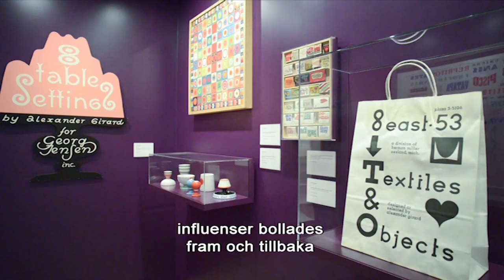POP KONST DESIGN | Introduktion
English below

POP KONST DESIGN
Moderna Museet Stockholm
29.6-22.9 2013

Tidpunkten när "pop" som konstbegrepp föddes, kan preciseras nästan på dagen. "Pop Art" var det omdebatterade ämnet för ett symposium den 13 december 1962 på Museum of Modern Art i New York. Då hade konstnärer i Storbritannien och USA sedan 1950-talet ifrågasatt etablerade traditioner och hierarkiska strukturer genom en ny estetik, hämtad från livet och människorna omkring dem; ifrån mass- eller populärkulturen.

Idag betraktas Pop Art, eller popkonst, som en av efterkrigstidens mest inflytelserika konstriktningar och dess bilder fortsätter att påverka förståelsen av kulturell identitet. De som kom att kallas popkonstnärer fann motiv i sin vardag, från kändisfotografier och massmedia, och från reklam, symboler och logotyper skapade av formgivare. Popkonstens bildvärld och strategier fungerade i sin tur som inspirationskällor för formgivare.

Pop Art Design utforskar dialogen som uppstod mellan de två disciplinerna. Utställningen omfattar konst- och designobjekt från tidigt 1950-tal till början av 1970-talet och inkluderar cirka 80 konstverk, och lika många designföremål, filmer och dokumentära fotografier. Konstverk av bland andra Peter Blake, Judy Chicago, Öyvind Fahlström, Richard Hamilton, Roy Lichtenstein, Martial Raysse, Ed Ruscha och Andy Warhol visas tillsammans med designföremål av Charles och Ray Eames, Alexander Girard, Verner Panton, Carla Scolari, Ettore Sottsass, Studio 65, Studio DA, Superstudio med flera.

Curatorer: Mathias Schwartz-Clauss och Matilda Olof-Ors

POP ART DESIGN
Moderna Museet Stockholm
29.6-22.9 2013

The time of birth for the term "pop" in relation to art can be specified almost to the day. "Pop Art" was the controversial subject of a symposium held on 13 December, 1962, at the Museum of Modern Art in New York. Artists in the UK and the USA had been challenging established traditions and hierarchical structures ever since the 1950s, with a new aesthetics, culled from the life and people around them, from mass and popular culture.

Today, pop art is regarded as the most influential post-war art movement, and its images continue to inform our understanding of cultural identity. Those who became known as pop artists found their subject matter in everyday life, pictures of celebrities and the mass media, and in advertising, symbols and logotypes created by designers. The imagery and strategies of pop art, in turn, served as inspiration to many designers.

Pop Art Design explores the dialogue that arose between the two disciplines. The exhibition covers art and design objects from the early 1950s to the early 1970s, and features some 80 works of art and as many design objects, films and documentary photographs. Works by Peter Blake, Judy Chicago, Öyvind Fahlström, Richard Hamilton, Roy Lichtenstein, Martial Raysse, Ed Ruscha and Andy Warhol are shown together with design objects by Charles and Ray Eames, Alexander Girard, Verner Panton, Carla Scolari, Ettore Sottsass, Studio 65, Studio DA, Superstudio and others.

An exhibition of the Vitra Design Museum, Weil am Rhein and Moderna Museet, Stockholm in cooperation with Louisiana Museum of Modern Art, Humlebæk, Denmark.

Curators: Mathias Schwartz-Clauss and Matilda Olof-Ors